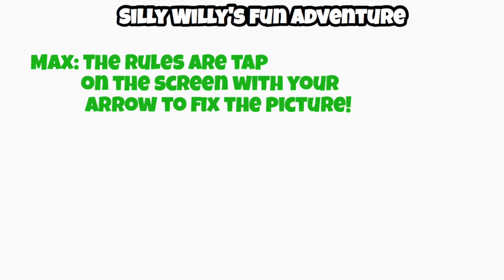Silly Willy's fun adventure Max Walter script for super sonic gaming